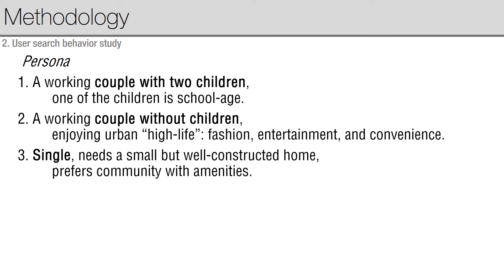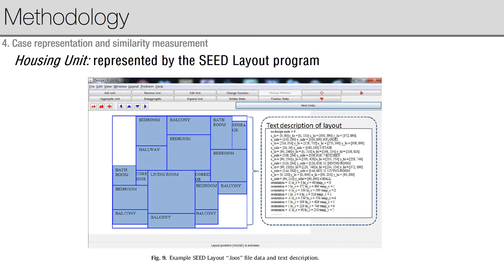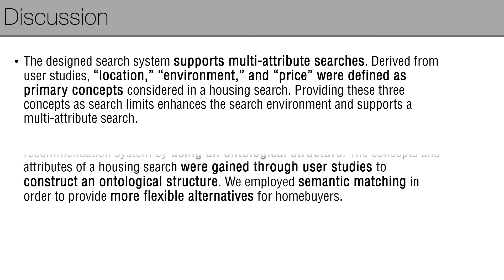2013_Toward a user oriented recommendation system for real estate websites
Project Name: Development of design-service system environment integrating case-based reasoning and ontology to support intelligent building information retrieval and learning
Supported by: National Research Foundation of Korea (NRF)

Citation: Yuan, X., Lee, J.-H., Kim, S.-J., & Kim, Y.-H. (2013). Toward a user-oriented recommendation system for real estate websites. Information Systems 38(2), 231-243.

The Internet has become a significant transaction platform for the real estate industry. However, use of the Internet does not benefit homebuyers in terms of search time, flexibility, and intuitive results. While it does encourage buyers to search more intensively, and discover and visit more properties, it also wastes more time and energy. To improve the efficiency of real estate searches, we developed an online homebuyer’s search program, based on an investigation of search behaviors, and implement a user-oriented recommendation system for real estate websites via a combination of case-based reasoning and an ontological structure. An ontological structure is employed to improve information management efficiency while case-based reasoning improves recommendation accuracy. A user test demonstrates the effectiveness of the proposed system and validates the findings of this study. The limitations of the current study are also discussed for future research and applications.